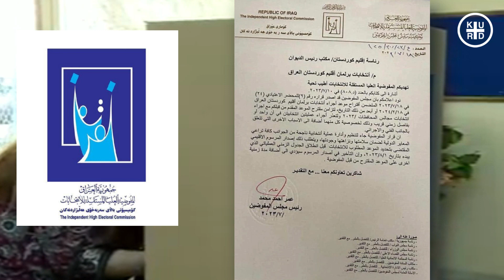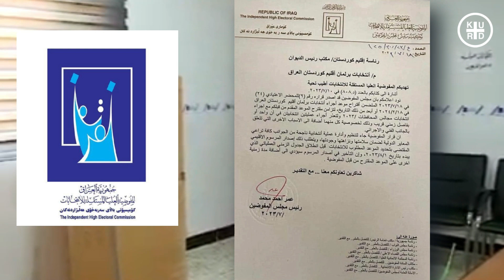کاتی هەڵبژاردن 🔴 کاتی هەڵبژاردنی پەرلەمانی کوردستان دیاری کرا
کۆمسیۆنی باڵای هەڵبژاردنەکانی عێراق وەڵامی نوسراوەکەی سەرۆکایەتیی هەرێمی کوردستان دەداتەوەو پێشنیازدەکات، 18ی شوباتی 2024 یان دوای ئەو ڕێککەوتە هەڵبژاردنی پەرلەمانی كوردستان بەڕێوەبچێت.

له‌ڕێگه‌ى نوسراوێكه‌وه‌ کۆمسیۆنی باڵای هەڵبژاردنەکانی عێراق وه‌ڵامى سه‌رۆكایه‌تى هه‌رێمى داوه‌ته‌وه‌و ئاماژه‌ى به‌وه‌داوه‌، "پێتانڕادەگەیه‌نین کە کۆمسیۆن بڕیاری ژمارە 9ی لەکۆنوسی ئاسایی 24 لە 18ى 7ى 2023 دەرکردوە کە تێیدا پێشنیازدەکات هەڵبژاردنی پەرلەمانی کوردستان لە18ى 2ى 2024 یان دوای ئەو رێککەتە بەڕێوەبچێت".

کۆمسیۆن داوای لێبوردنی کردوە کە ناتوانن لەیەککاتدا هەڵبژاردنی ئەنجومەنی پارێزگاکانی عێراق‌و هەڵبژاردنی پەرلەمانی کوردستان بەڕێوەببەن.

لەبارەی هۆکارەکەیشی دەڵێت، "بەهۆی تایبەتمەندیی هەردوو هەڵبژاردنەکە، ئەمە وێڕای هۆکاری دیکەی پەیوەست بەلایەنی تەکنیکی".

ئه‌وه‌ش له‌كاتێكدایه‌ كه‌ ڕۆژی 10ی تەمموز، سەرۆکایەتیی هەرێم نوسراوێکی ئاراستەی کۆمسیۆنی هەڵبژاردنەکانی عێراق کردو تێیدا داوایکرد، ئەگەر ناتوانن 18ى 11ى 2023 هەڵبژاردنی هەرێمی کوردستان بەڕێوەببەن، ئەوە ڕۆژی 18ی کانونی یەکەم‌و لەگەڵ هەڵبژاردنی ئەنجومەنی پارێزگاکانی عێراق هەڵبژاردنی هەرێمی کوردستانیش بەڕێوەببەن.
"Kurd Plus brings you daily blogs categorized as 'people' and 'blogs,' as well as the latest business, finance, and breaking news videos from around the world."
🔴"Please note: The contents (graphic and audio) of KURD PLUS are licensed from Storyblocks."
Background Music Licensed from storyblocks :
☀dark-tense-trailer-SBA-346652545